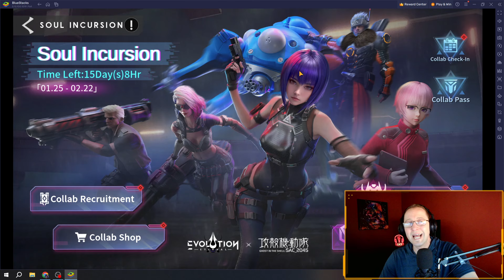Oh Great....Another SP.....Joy | This Week in Eternal Evolution | Feb 6th '24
Let's discuss what happened in Eternal Evolution this week!